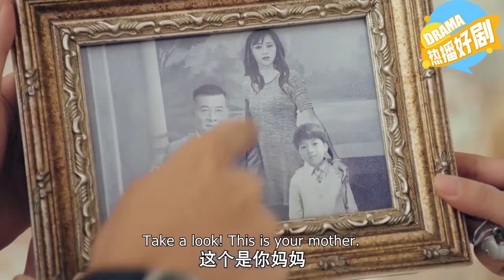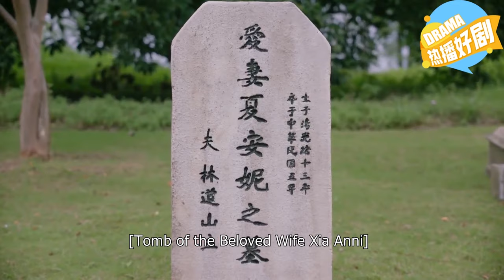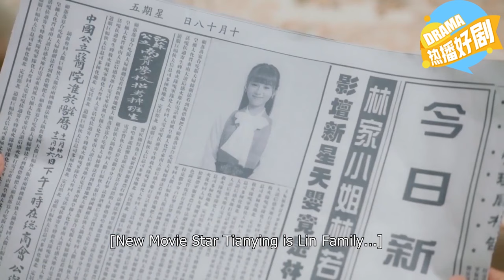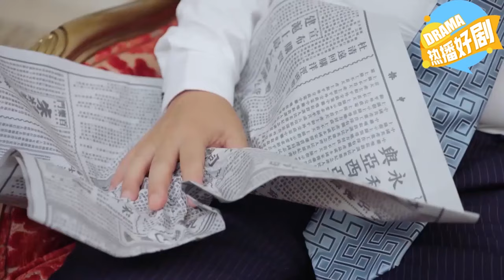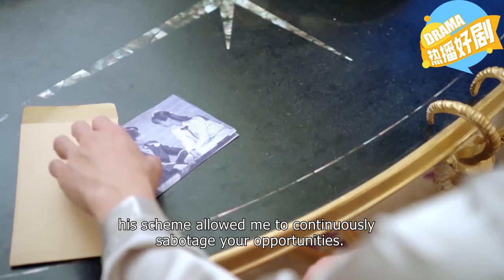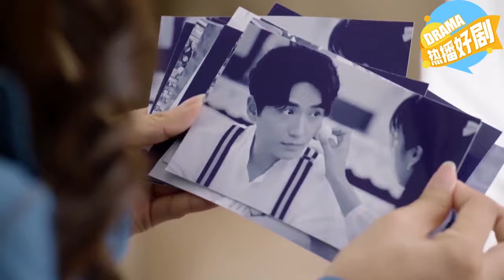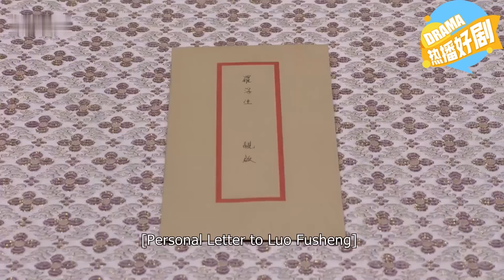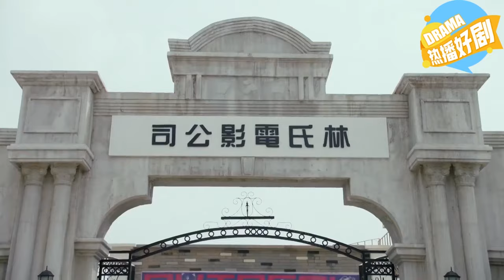FULL| CEO discovered his missing daughter by her unique earmark, but her mother'd already died...